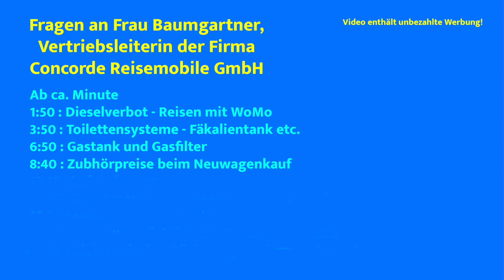Fragen zum Wohnmobil: Zukunft, Gegenwart und Komfort! - # 210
Die Fa. Concorde Reisemobile GmbH stand uns Rede und Antwort zu einigen Fragen in Bezug auf Wohnmobile. Diesel-Beschränkungen, Entsorgung und natürlich auch Komfort und viele andere Fragen haben wir mit der Vertriebsleiterin diskutiert.
Falls Inhalte aus Werbung ausgelegt werden: wir wurden nicht für Werbezwecke bezahlt - es war auch nicht anliegen dieses Videos Werbung für irgend etwas zu machen!

In unserem Amazon-Shop findet ihr alle Produkte die wir verwenden:
Vielen Dank!